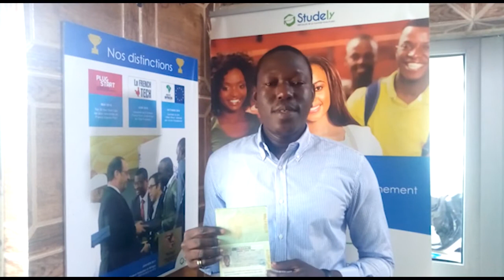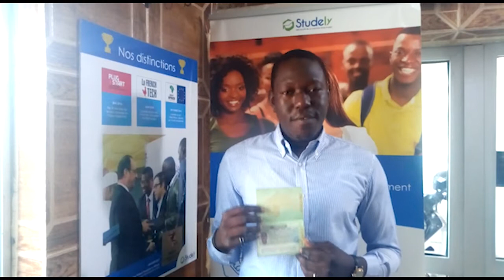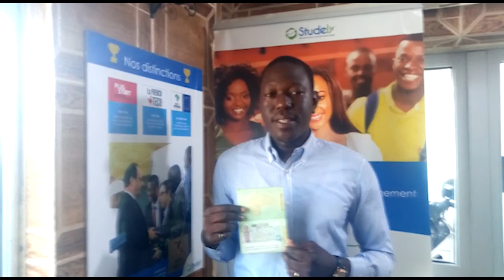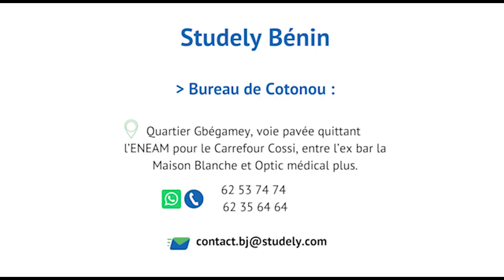Christian Dégboé, étudiant béninois partage son expérience avec Studely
Découvrez le témoignage de Christian Dégboé, étudiant_béninois en droit notarial en France.
Christian souhaite "vivement que tous les étudiants qui veulent étudier en France fassent confiance à Studely". pour en savoir plus sur notre accompagnement !